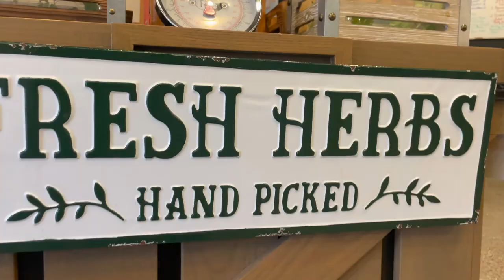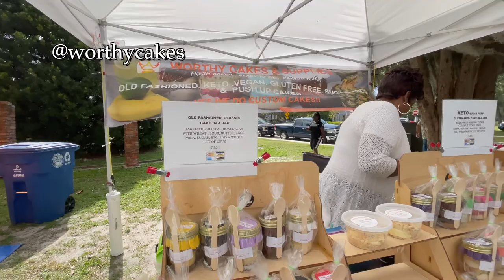Living on a Farm in Florida | Organic Farming and Seasonal Healthy Eating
Experience the Florida farming life through this video tour of my  farm stay living and working on Common Ground Farms! Through the WWOOF program, I was able to learn about growing organic food in the east coast state’s tropical climate. All the while, I’ll share plenty of seasonal food ideas and inspiration for healthy eating straight from the fields!
I’ll teach you about the gardening practices and seasonal veggies unique to this region and season while taking you along for the harvesting, planting, and cooking of local fresh vegetables.
It always does wonders for both my physical and mental health to get fresh food on the road and stick my hands in the dirt while traveling in my van. It’s amazing to get my fix of homegrown produce and garden goodness no matter how far I may travel from the familiar beds of my community gardens back home in the west.
Also comment your favorite dish, something you learned, questions, or other local farms suggestions below!
Disappear into the pines with me and reconnect with mama nature for a lifestyle of simplicity, ease, and happiness. When it comes down to van life, it’s the little things from sunsets to rainy days! I’ll share nature knowledge, healthy food education and a sustainable lifestyle all while on the road! Want to transform your health, mind, and life overall? Come along for this adventure filled with both education and inspiration!

Make a donation towards improved filming equipment so I can further provide you with awesome content on the road from fresh food foraging to native plant life.

(she just got a rebrand!!)✨

Winter Park Farmer’s Market Small Biz Check!

Musical notes provided by:

Gratitude Sensho
Music from Uppbeat (free for Creators!):

Bees in the Garden Moire